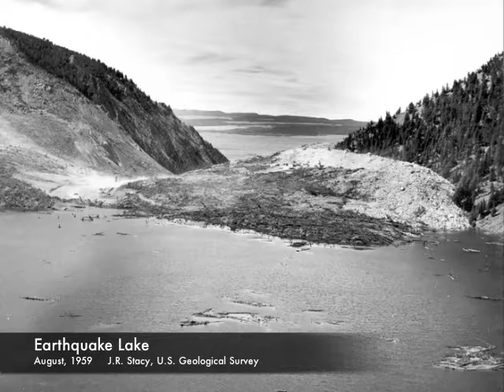Grand Teton's Geology: Faults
Learn about the Teton Fault and how the landscape formed and continues to change in Grand Teton National Park.